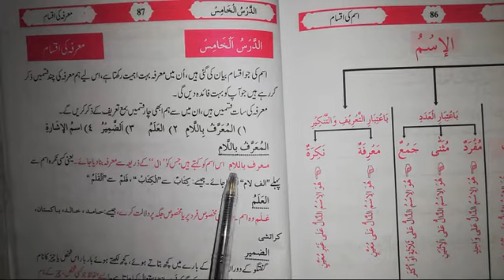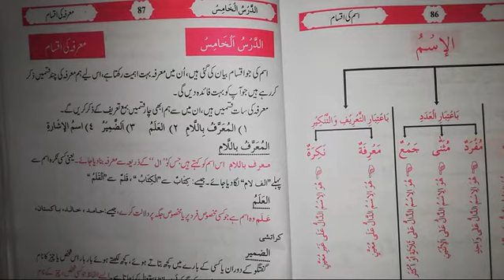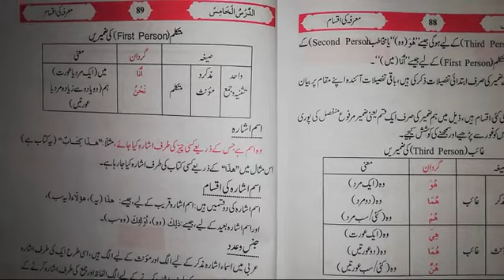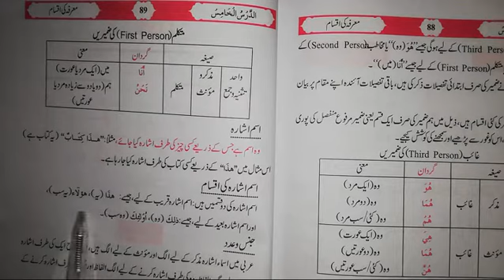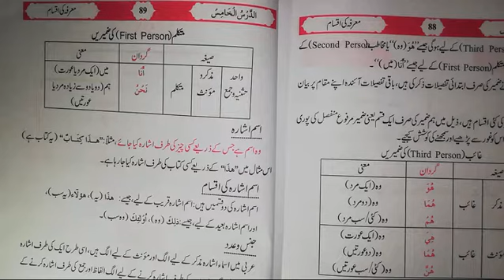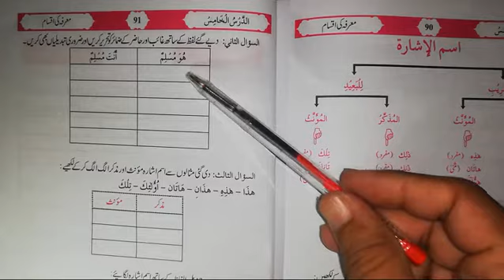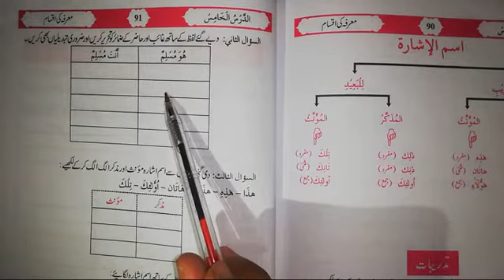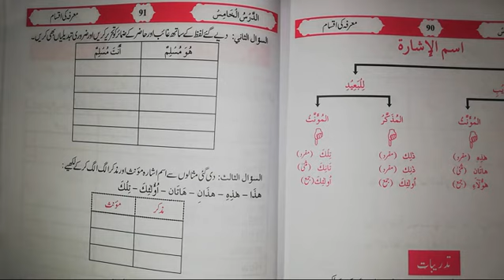VII ARABIC LESSON # 39 TOPIC: معرفہ کی اقسام